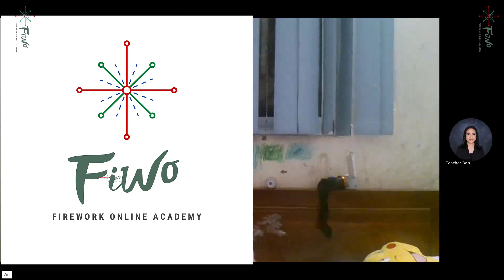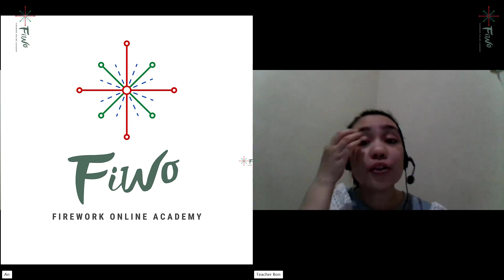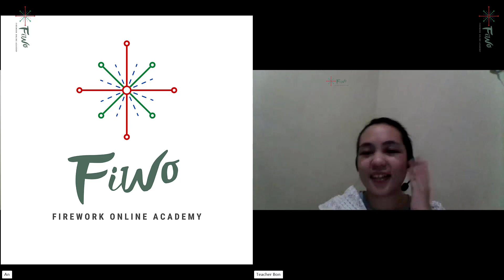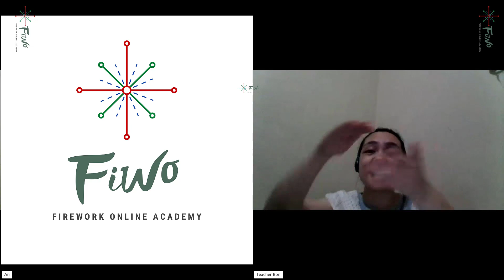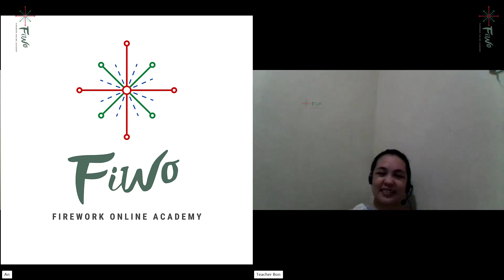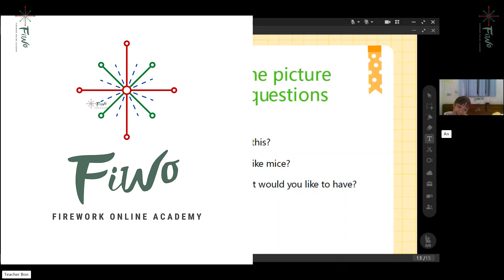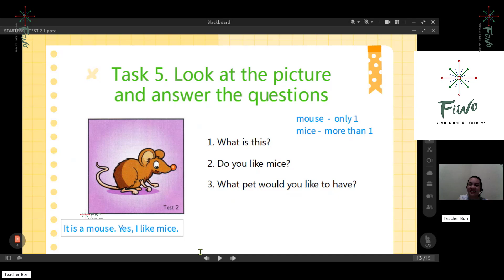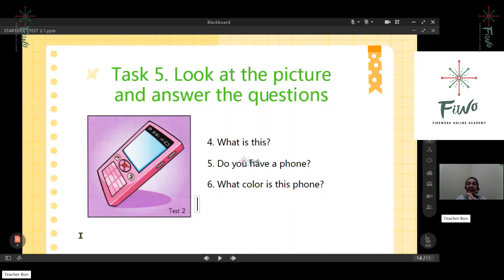New Fun for Starter - FIWO - 15 - L152